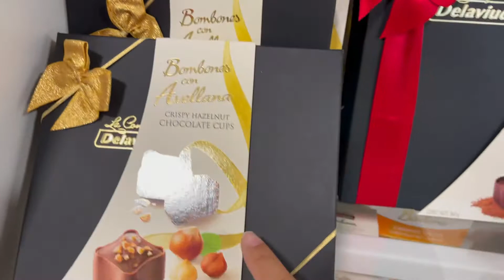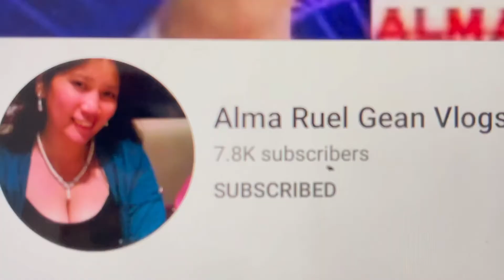Home Goods Christmas Home Decor 2021